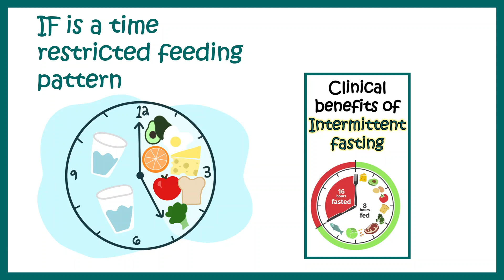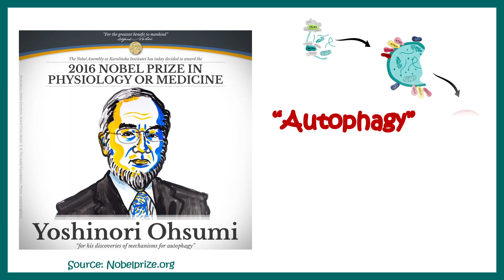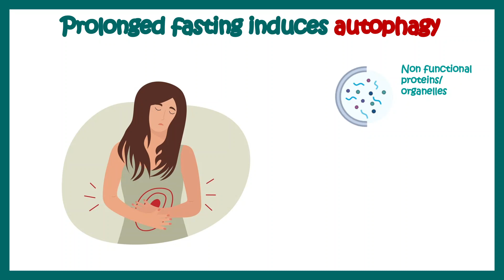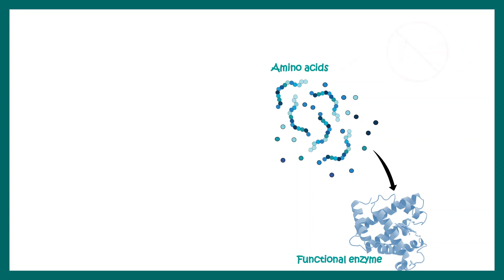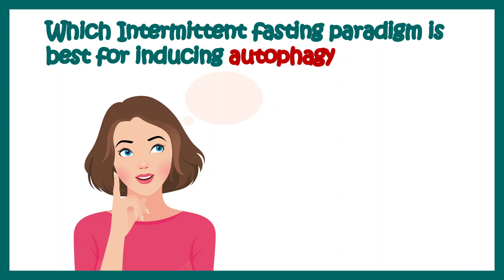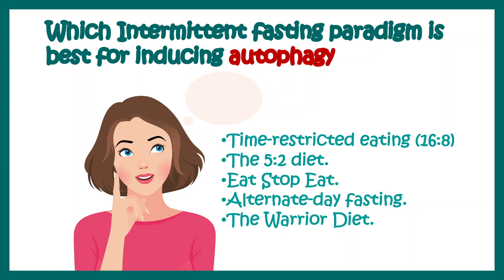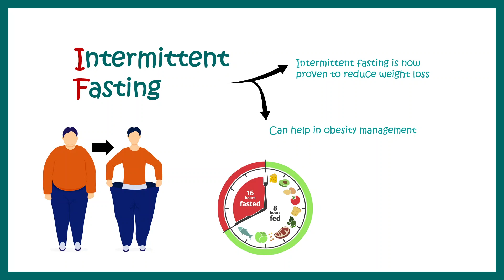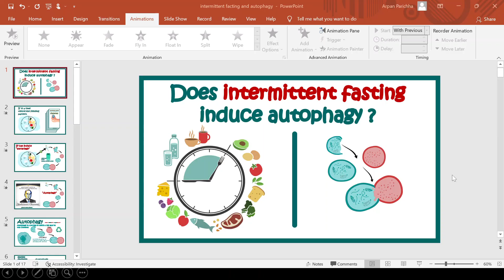Autophagy & Intermittent Fasting| cellular Recycling| How long do you have to fast before autophagy?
How long do you have to fast before autophagy?
How can you trigger autophagy without fasting?
How do you encourage autophagy?
What triggers autophagy?
Does autophagy happen with intermittent fasting?
How long should you stay in autophagy?
What can I eat during autophagy fasting?
How do I know if I'm in autophagy?